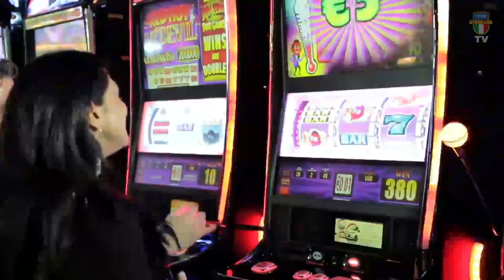Simone Vassallo VS Antonio Ottolino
Trasmissione in diretta del 38° Gran Premio di Goriziana , svolta nella città di Saint Vincent presso il Palais.
La prova è svolta con la modalità di gioco alla goriziana semplici e doppi 2 su 3 a 400 punti.